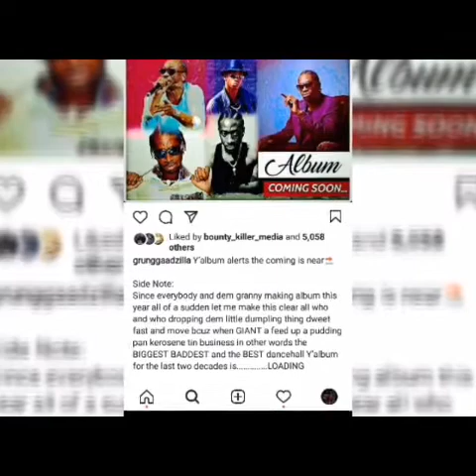DID BOUNTY KILLER DISS ALKALINE ALBUM] NIKKI MINAJ & $KILLIBENG] TOP PRIZE REVIEW]